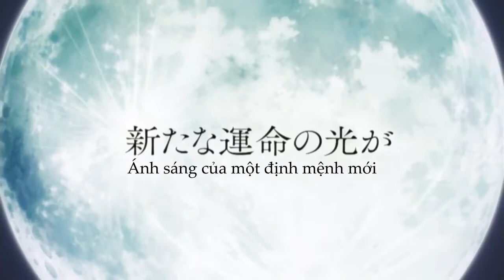[Moe-Loli] Sailor Moon Crystal PV {Vietsub}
Vietsub by Holic-X@Moe-loli fansub